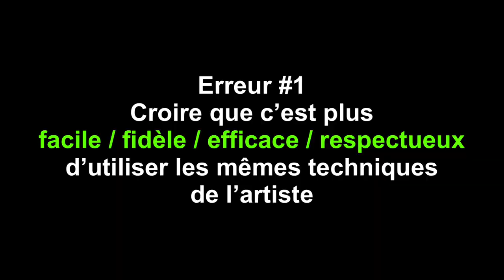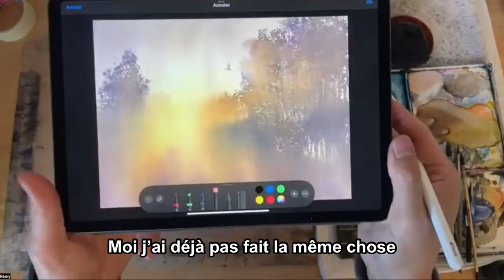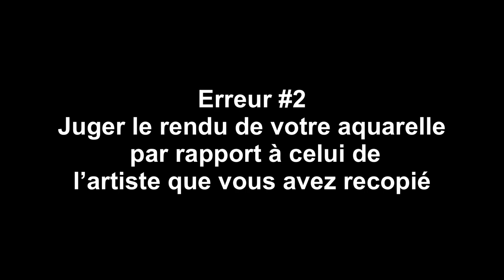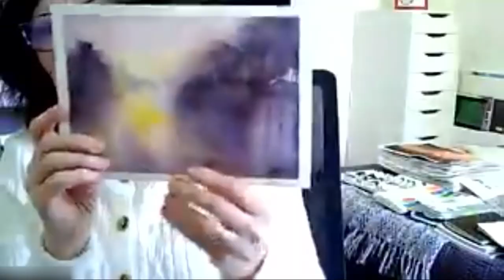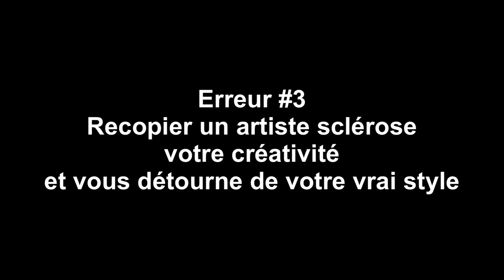J'ai fait une sacrée erreur en recopiant l'aquarelle de Kanta Harusaki